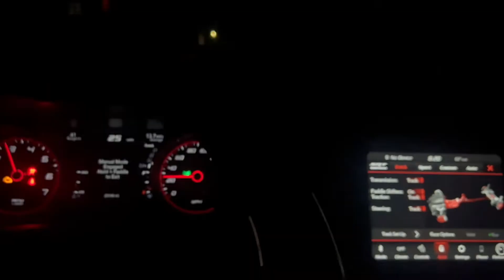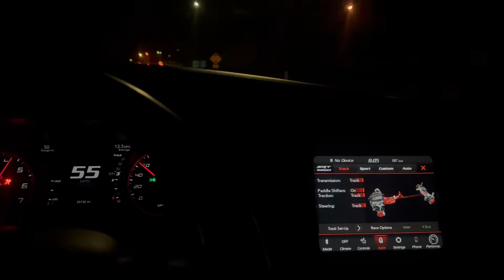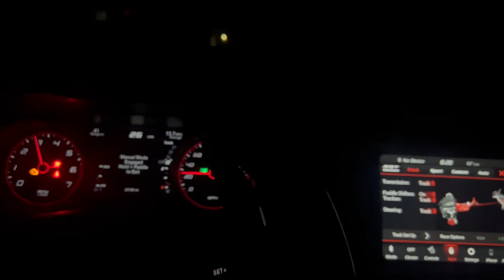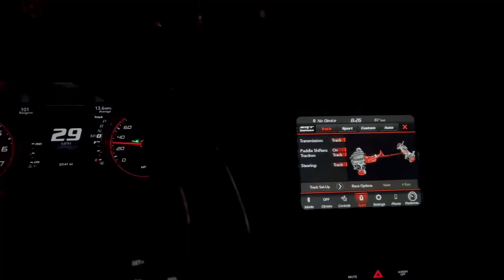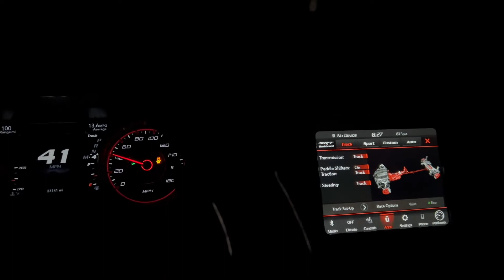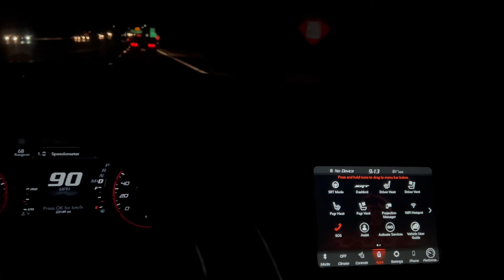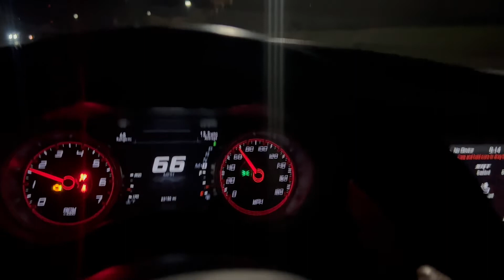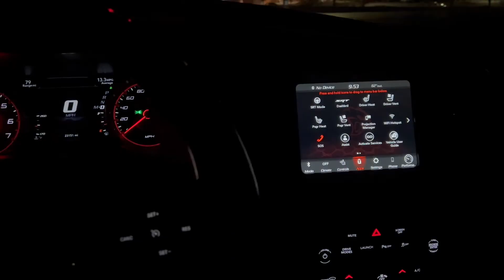SCATPACKS TAKE OVER HIGHWAY LATE NIGHT🤯🔥(GETS INTENSE)🥵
In today’s video i’m going to be vlogging my daily life and showing my subscribers how I spend my 24hrs.💕🦇✌🏽